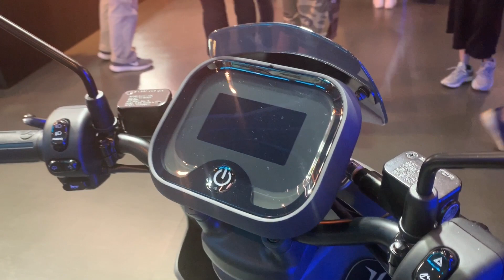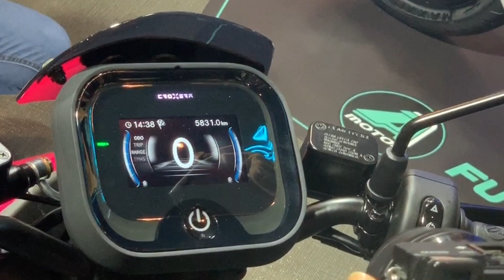宏佳騰Ai-1 Sport智慧電車會場簡單看